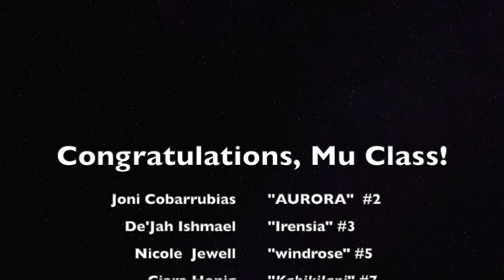Chi Delta Sigma Sorority | Mu Class Unveiling @ WSU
On our 12 Year Anniversary, we unveiled EIGHT lovely women to the community.
Joni “AURORA” Cobarrubias #2
De’Jah “Irensia” Ishmael #3
Nicole “windrose” Jewell #5
Ciara “Kahikilani” Honig #7
Chelsea “RiCoSLAAY” Thumberg #8
Isa “galaide’” Ecklund #10
Pazao “incognito” Lee #11
Gabrielle “al~TRU~istic” #12
Together, they are the Mu Class E.V.O.L.V.E! We are so proud of all y’all, and can’t wait to see all of the amazing things you will contribute to the sisterhood!